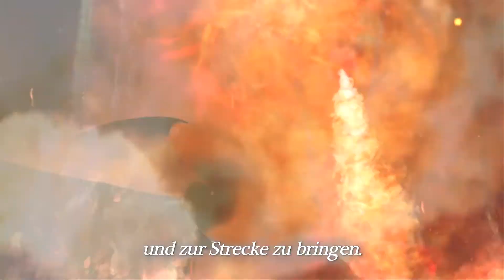Batman: Arkham Origins | "Personal Mission" offizieller Launch Trailer | deutsch | HD 1080p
Warner Bros. Interactive Entertainment veröffentlicht heute den "Personal Mission"-Launch Trailer zu Batman: Arkham Origins. Die Fortsetzung des beliebten Blockbuster Spielefranchises Batman: Arkham erscheint am 25. Oktober 2013 für Xbox 360, PS3 und PC. Die Wii U-Version folgt am 8. November. Eine zusätzliche Version für die mobilen Konsolen 3DS und PS Vita erscheint zudem mit dem Namenszusatz Blackgate. Der „Free to play"-Mobiltitel Batman: Arkham Origins für iPad, iPhone und iPod ist bereits im Apple App Store erhältlich.

Quelle: Pressemitteilung